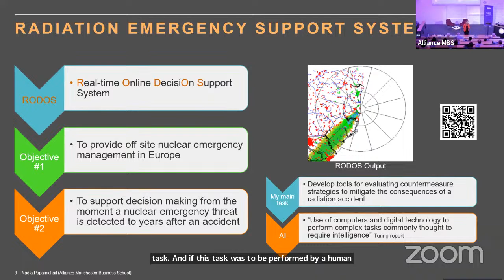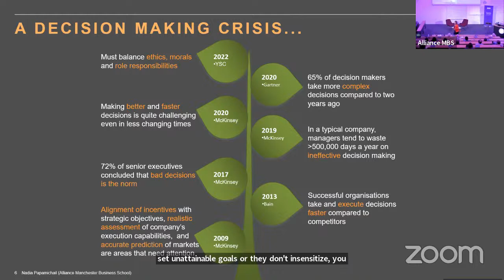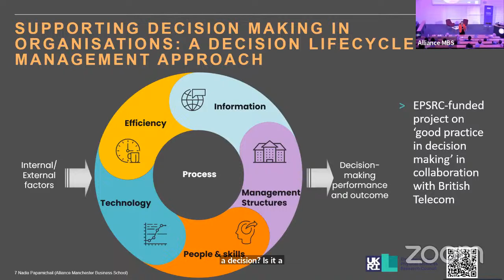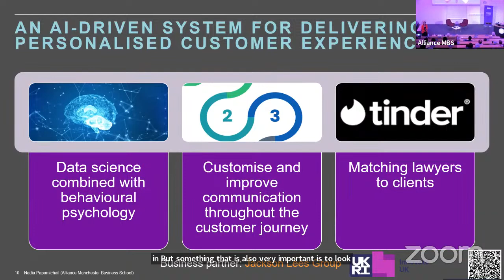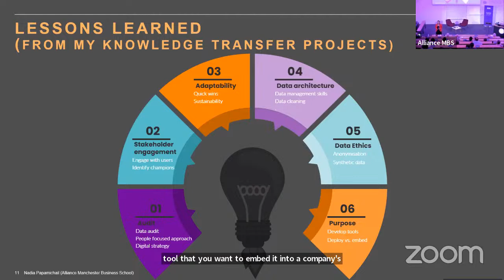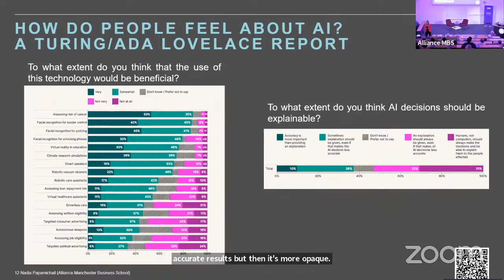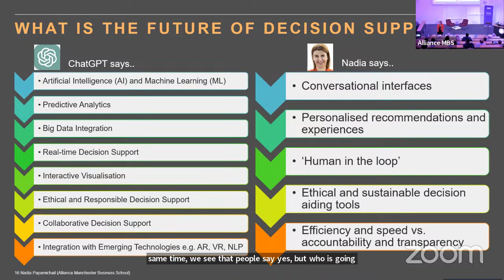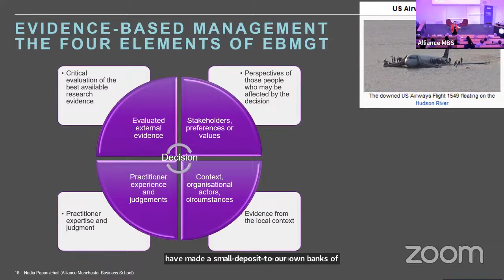Decision-making in the age of AI - Original Thinking Lecture with Nadia Papamichail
Decision-making is a vital professional and personal skill. Managers and decision-makers, whether in public and private enterprises, strive for faster and better decisions but their efforts are hindered by complexity, uncertainty, conflicting objectives, trade-offs and information overload (or lack of information)! Additionally, they often have to navigate complex ethical considerations and meet the needs of different stakeholders.

In light of these challenges, Nadia Papamichail draws on her extensive experience across multiple projects to demonstrate how decision-aiding and AI-powered tools can be embedded into organisational decision-making processes to enhance decision-making efficiency and effectiveness.

She will argue that decision analytics provides a comprehensive set of sound approaches for systematically structuring and analysing decisions.

Finally, Nadia will discuss the latest trends in decision support (including AI, advanced analytics and conversational interfaces) as well as her latest areas of research (including topics such as explainability and AI ethics).

Nadia is a Professor at Alliance Manchester Business School (AMBS), The University of Manchester and a Fellow of the Alan Turing Institute.